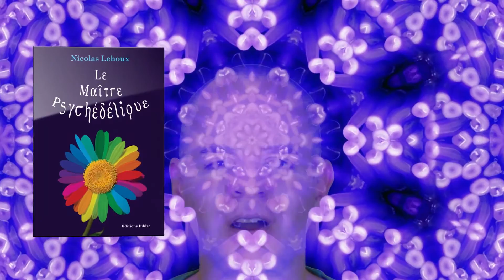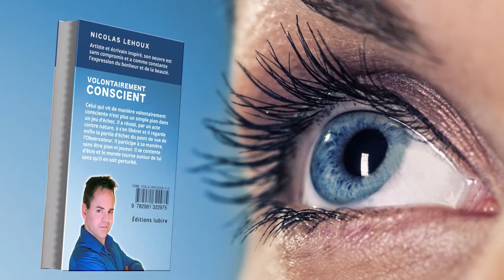Joyeux Noël Psychédélique à tous et à toutes !!!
Je profite de cette occasion pour vous souhaiter une année 2017 remplie de bonheur, d'intelligence et d'abondance. Merci d'être à l'écoute!